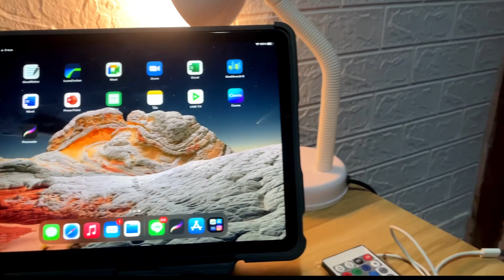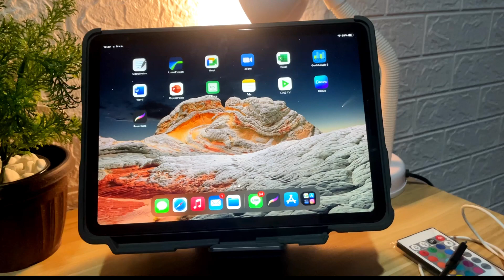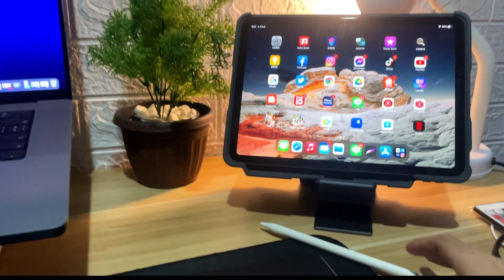พรีวิว จัดโต๊ะคอม แบบง่าย ๆ ในการทำงานล่าสุด